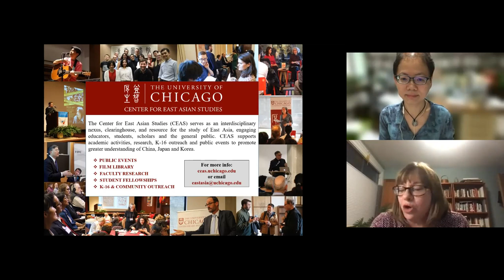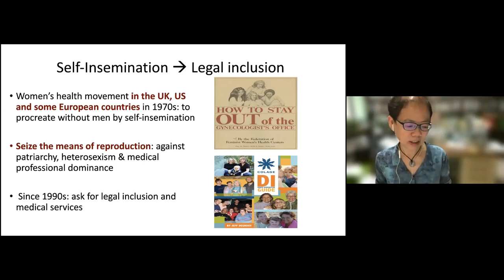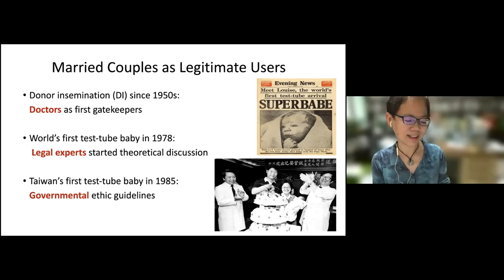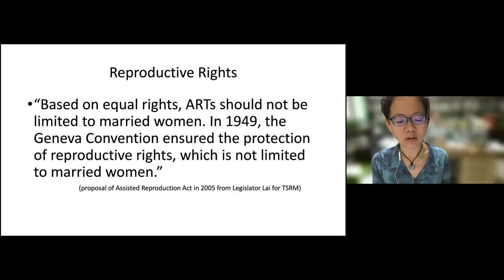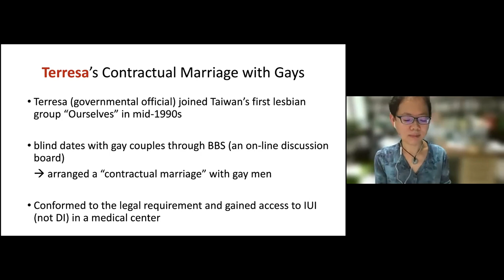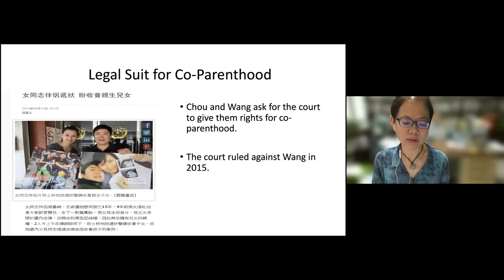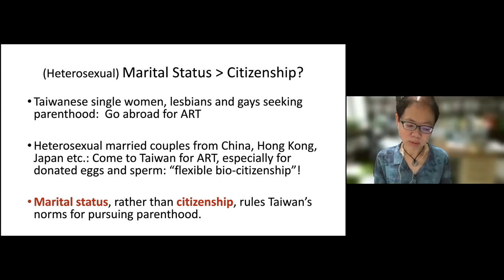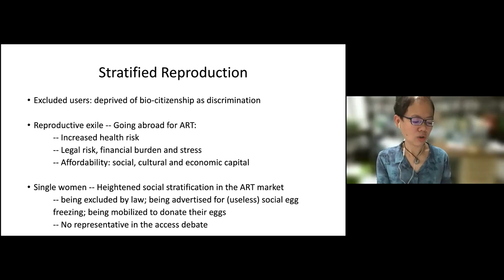From Single Motherhood to Queer Reproduction - Chia-Ling Wu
From Single Motherhood to Queer Reproduction: Gender Politics of Assisted Conception in Taiwan
Chia-Ling Wu, Professor of Sociology at National Taiwan University

This talk examines the regulatory trajectory of access to assisted reproductive technologies (ARTs) in Taiwan since the 1980s. This analysis focuses on how diverse governing activities validate, challenge, or shape the social relationship of assisted conception at the intersection of gender, sexuality, and heteronormativity. Heteronormativity and the discourse of absent fatherhood have reigned so that Taiwan has, from the first ethical guidelines in 1986 to the Assisted Reproduction Act in 2007, continued to prohibit unmarried women/men from using ARTs. Despite the legal exclusion, single women, lesbians and gays gained access to ART secretly in Taiwan, and more openly abroad. Medical doctors, encountering these excluded women users in their clinics, once lobbied for their legal inclusion in the 2000s, with the rationale centering on women’s desire for motherhood —an acclaimed femininity. By comparison, feminist groups have seldom been involved with the access politics, for their agenda against compulsory motherhood and medicalization of women’s reproductive bodies. Advocacy of queer reproduction, led by Taiwan LGBT Family Rights Advocacy, actively shared the information of ART use, and asked for legal inclusion. After the legalization of same sex marriage in Taiwan in 2019, debates upon extending access to ARTs gain new momentum. Whereas Taiwanese lesbian couples still have to go abroad to achieve their reproductive goal, heterosexually married couples from Japan, Hong Kong and other countries increasingly come to Taiwan due to a growing industry of donated eggs. The new pattern of cross-border reproductive care highlights the irony that heterosexual marital status, rather than citizenship, rules Taiwan’s norm of pursuing parenthood.

This event is co-sponsored with support from the Taiwan Ministry of Culture and TECO through their dedicated Spotlight Taiwan Program.